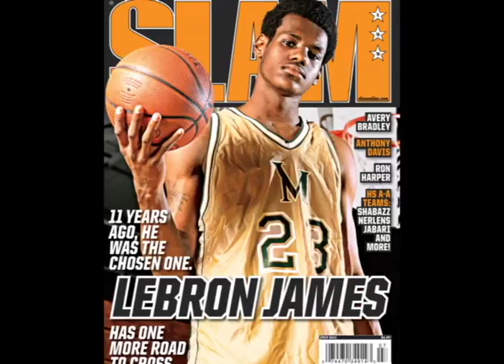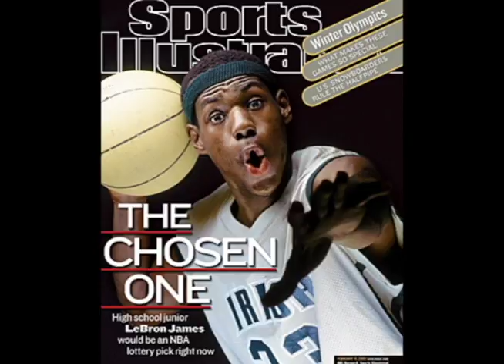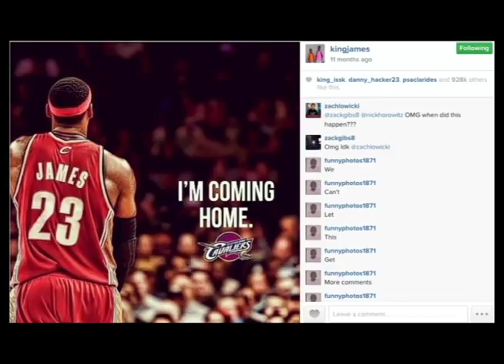Lebron James Feature - Shonterria Fountain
I DO NOT OWN NONE OF THE SONGS NOR HIGHLIGHT VIDEOS
Songs:
The Man - Aloe Blacc
I'm Coming Home - Diddy Dirty Money
I'm Back T.I.